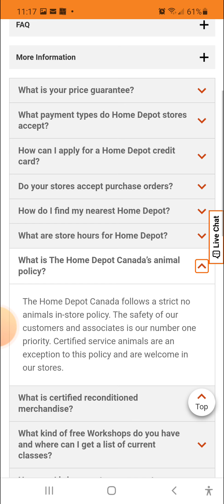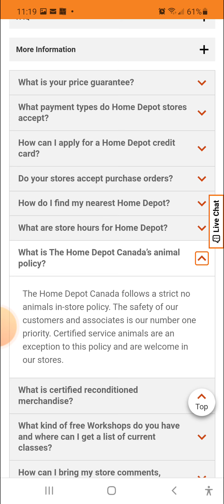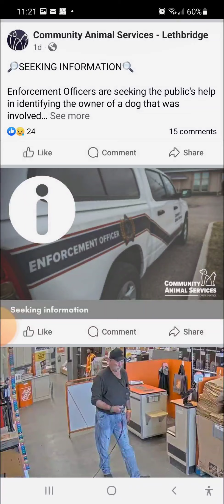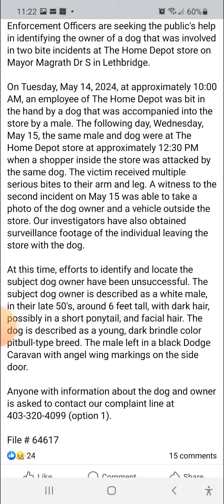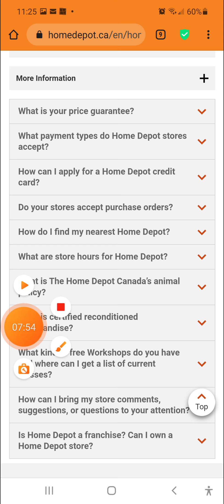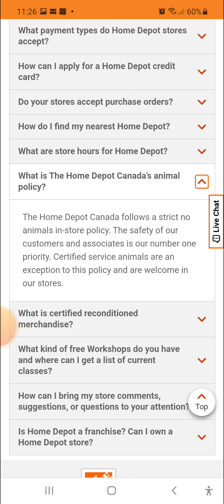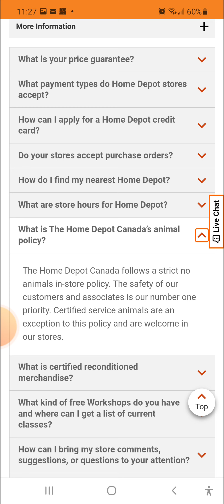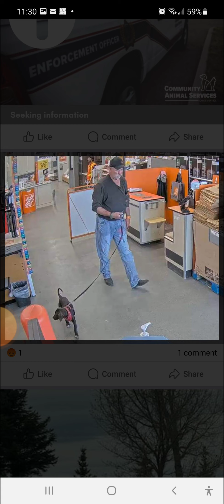dog Bites Twice At Home Depot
Home Depot employees and associates should not be compensated for injuries to them done by dogs. They allow dogs in store and do not enforce he rules.